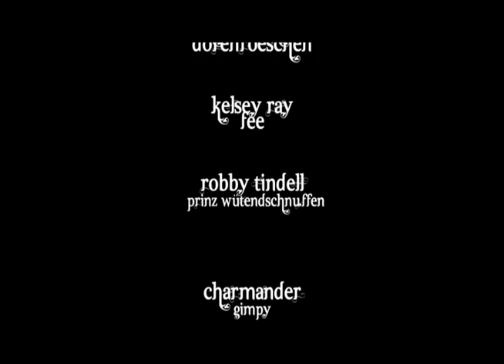Dornroeschen.mov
Robert Tindell, Kelsey Ray, Kyle Walker's interpretation of Dornroeschen.